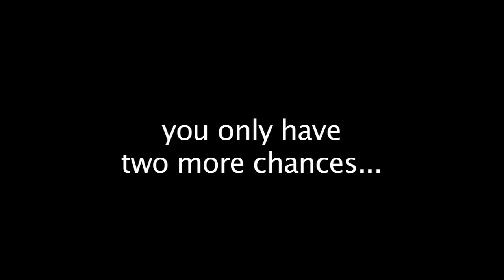Watch for GHOST STORIES on FACEBOOK Halloween Night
And, then it disappears.

These audio and video clips were taken during the Wednesday matinee at The Mountain Arts Center.